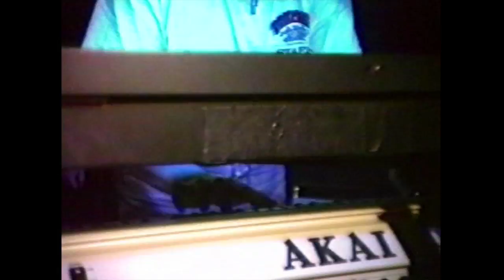Saga - Jim Gilmour Demo - Musikmesse Frankfurt 1993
Jim Gilmour ( Saga keyboardist) in a demo at the Waldorf stand during the musikmesse in Germany.
Humble Stance, Wind Him up, Don't be late, Careful where you step, On the loose,etc .